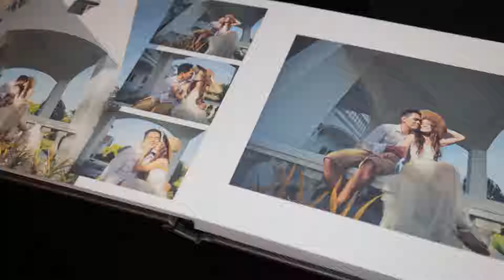Star World - EDSA Shangri-La Bridal Fair